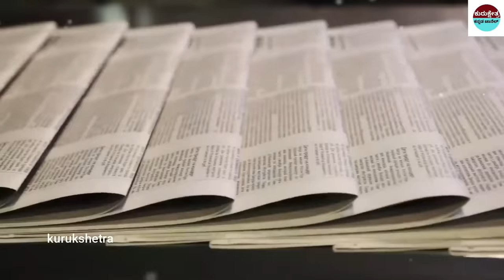ಯಾರಿಗೂ ತಿಳಿಯದ ತಿರುಪತಿಯ ರಹಸ್ಯ || Mystery of Tirupathi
mystery of saamba
KannadaStories
pouraanika naataka
pouranika kathegalu
nammaithihaasa

topfactsinKannada
Kannadafacts
amazing facts in Kannada
factsinKannada
facts
interestingfacts
unknown facts
amazingfacts

 🎵 Track Info:
Title : Dreams Become Real
Genre : Classical
Mood : Sad